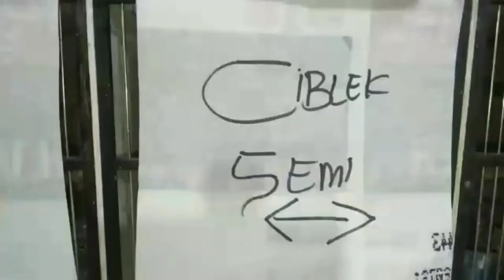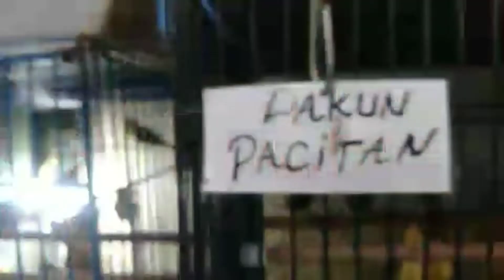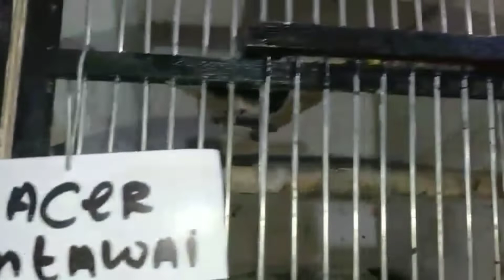EDAN! (MURAH BGT) REVIEW HARGA BURUNG DIPASAR PRAMUKA TERBARU HARI INI, KIOS SINGGIH SAPUTRA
Review harga burung dipasar  Pramuka terbaru hari ini,update harga burung dipasar Pramuka terbaru hari ini, PASAR BURUNG PRAMUKA HARI INI,
 KIOS SINGGIH SAPUTRA KIOS SINGGIH SAPUTRA PASAR BURUNG PRAMUKA
NO HP
Burung yg tersedia
JALAK KEBO
KACER MENTAWAI
JALAK PUTIH
JALAK SUREN
Cipau
Puter
CIBLEK SEMI
PLECI BALI
LEDEKAN GUNUNG
LEDEKAN BIRU
KEPODANG EMAS
PARKIT
Mantenan
PERKUTUT BANGKOK
CIWAH
LAKBET
Anis gading
KENARI OPER
Dll
Terimakasih buat sahabat kicau mania yg sdh dukung sy dgn like subcrebe share dan komen sy ucapkan terimakasih moga sahabat semua sehat selalu murah rezeki amin  🙏